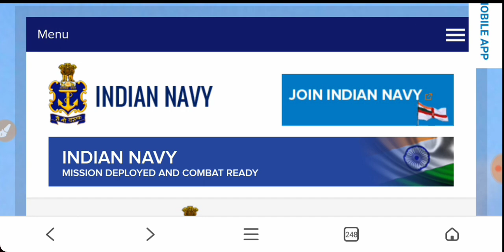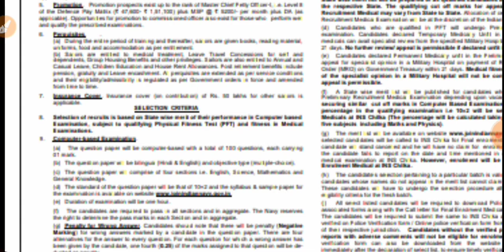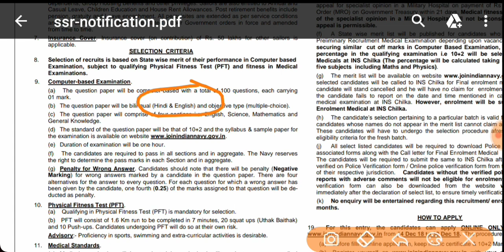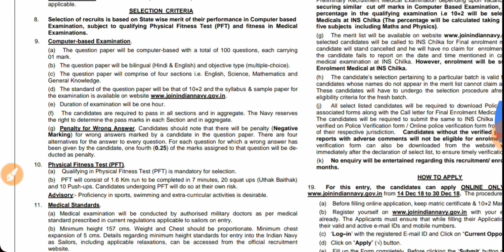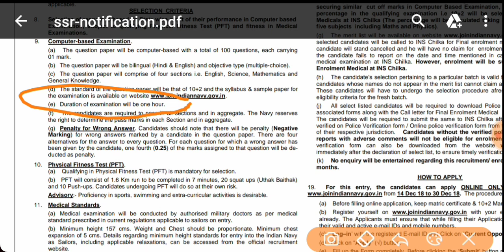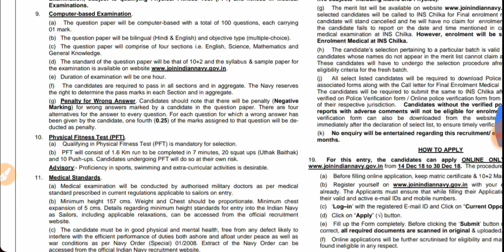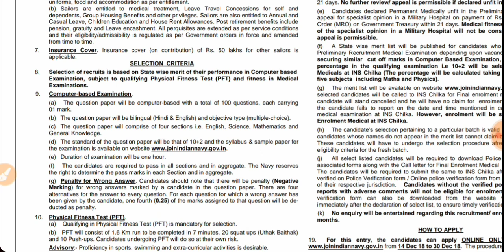Indian Navy Sailor SSR Syllabus 2018-19,Indian Navy SSR Syllabus 2019,Syllabus of ssr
Welcome Back Friends, To Friends Aap Sabhi Ko Is Video Me Indian Navy Sailor SSR Syllabus 2018-19,Indian Navy SSR Syllabus 2019,Syllabus of ssr,Syllabus of SSR